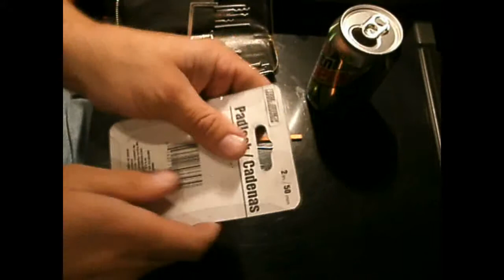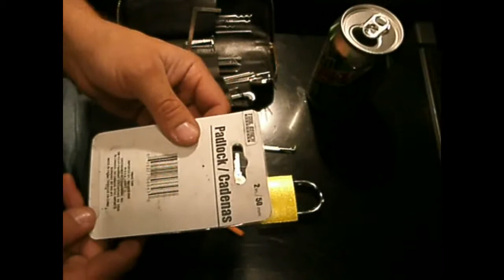Yet Another Cheap Padlock Picked Out Of The Package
This one was actually a fighter as well